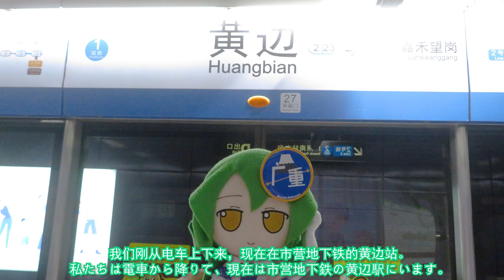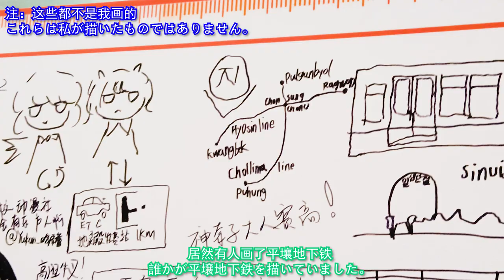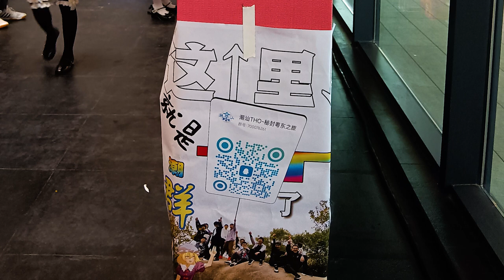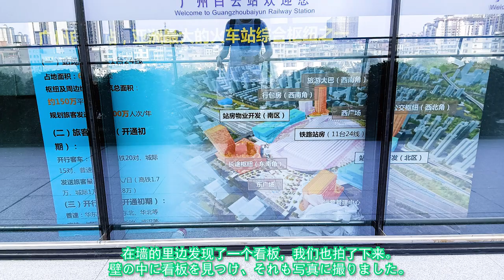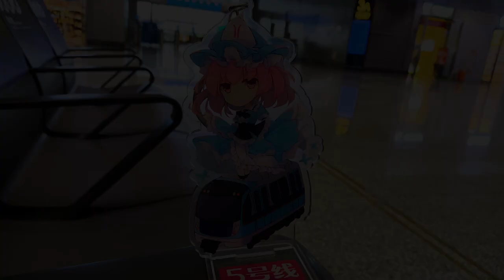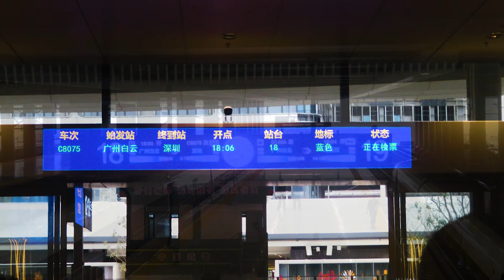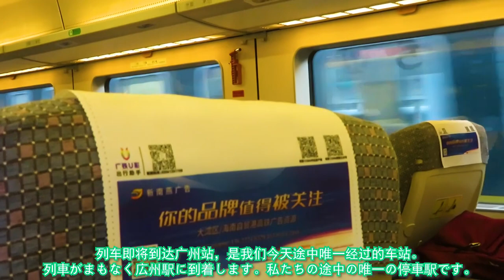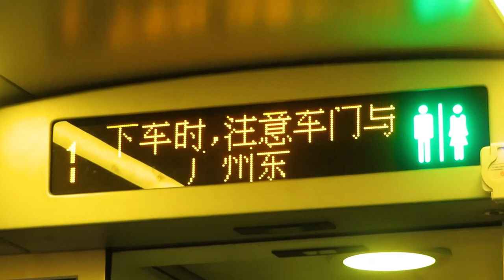【東方旅行】3月24日広州THO（東方イベント）+市内区間鉄道乗車記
今年3月24日、広州市での地元の東方イベントに参加するときに撮影したビデオです。イベントの会場は広州白雲駅に近いですので、この動画は広州東駅までの市内区間の鉄道乗車記録も含まれた。二つのfumoも一緒に連れて行きました。

Group Chat:
Tencent QQ（中国語できるの方はおすすめ）:
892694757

注：この動画は収益化しておりません。